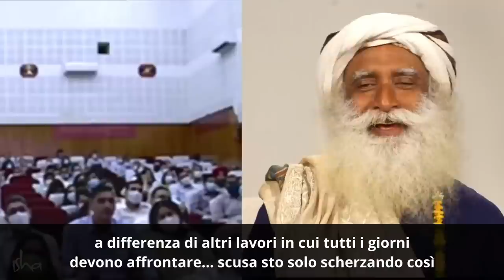Come Gestire Le Relazioni Difficili | Sadhguru Italiano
Sadhguru risponde alla domanda sulla possibilità di impiantare pensieri nella nostra mente, affrontando poi il tema di come gestire le relazioni difficili.